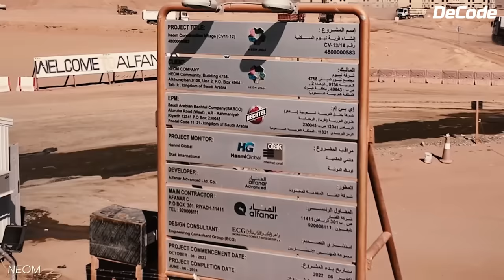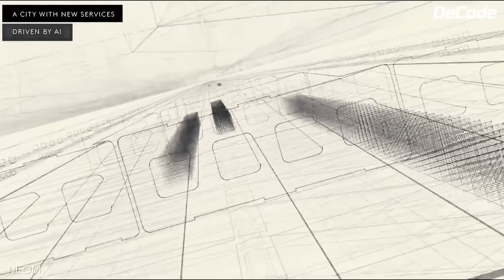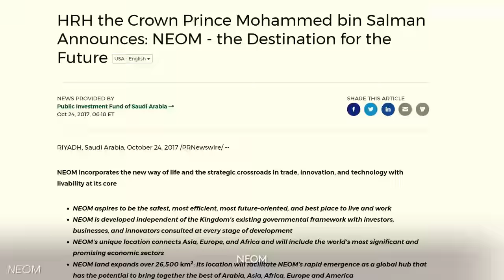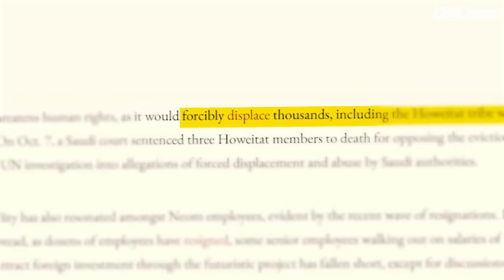NEOM Latest Construction Update 2024 Insane Progress!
Explore the NEOM Latest Construction Update 2024 and witness the astounding progress firsthand! With 20% of the ambitious project completed, NEOM is shaping up rapidly. The futuristic city, The Line, stretching 170 kilometers from Neom mountains to the Red Sea, is now a tangible reality. Watch as offices, camps, and vibrant communities emerge, complete with amenities like schools, hospitals, and entertainment centers. Excitingly, an underground rail system, "The Spine," spanning 26.5 kilometers, promises quick travel across The Line in just 20 minutes.

Concerned about water scarcity in the desert? NEOM's innovative approach includes solar domes for desalination, ensuring a daily output of 1 million cubic meters of fresh water. Yet, amidst progress, controversies loom. Critics question the environmental impact, feasibility, and human rights aspects of NEOM's projects.

Witness Trojena, home to Saudi Arabia's highest peaks, transformed for the 2029 Asian Winter Games. Despite criticism, efforts are underway to complete Trojena's ski slopes, lakes, and luxurious accommodations by 2026.

Sindalah, NEOM's futuristic megacity, is nearing completion in 2024, featuring yachting areas, luxury hotels, and upscale retail outlets. Meanwhile, Oxagon, the world's largest automated port, aims for eco-friendliness with renewable energy, integrated logistics, and a global trade hub status by 2025.

As NEOM unfolds, questions linger: Will NEOM's dream become reality, overcoming challenges and controversies? Time holds the answers, unveiling NEOM's fate – an extraordinary achievement or a complex journey reflecting the intricacies of modern development.
REPOST OF THIS VIDEO IS NOT ALLOWED

MUSIC USED IN THE VIDEO

Second Music

► OTHER INTERESTING VIDEOS:
The Line Construction Update